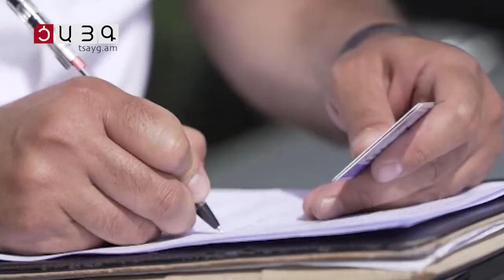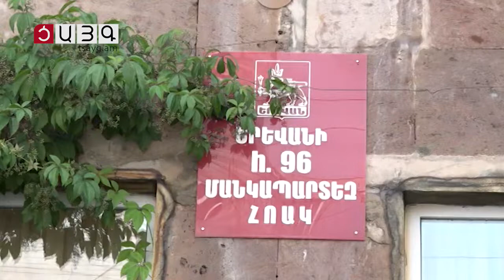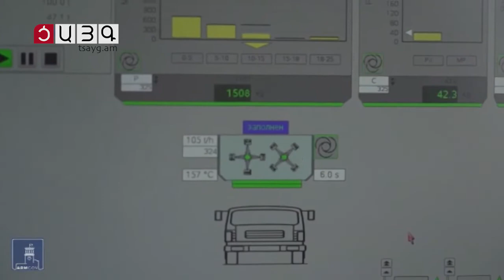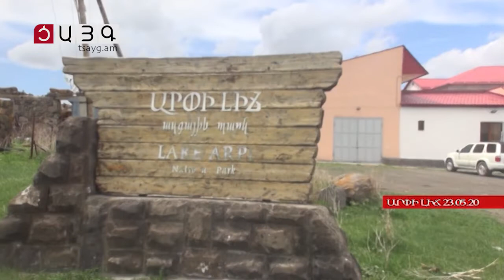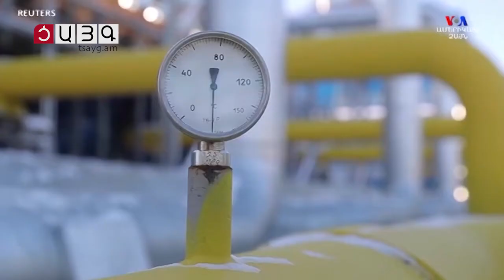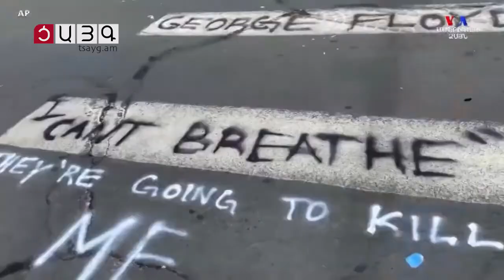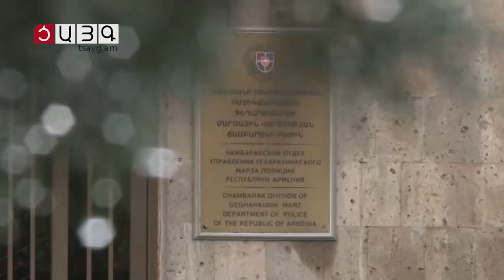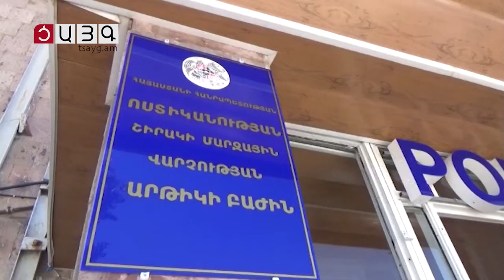«Այսօր» լրատվականի մարզային թողարկում 02.06.2020. Tsayg.am